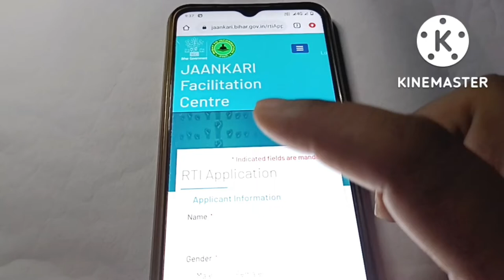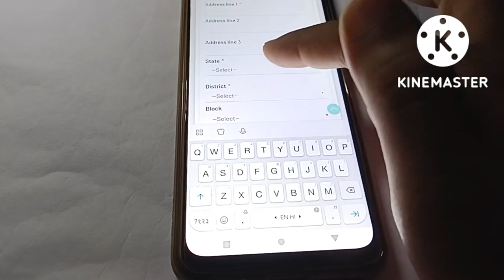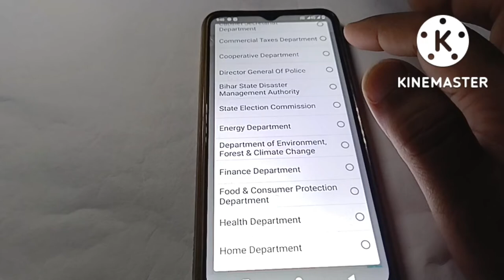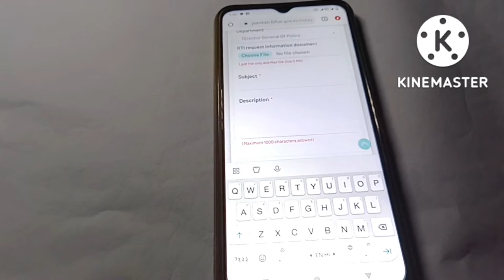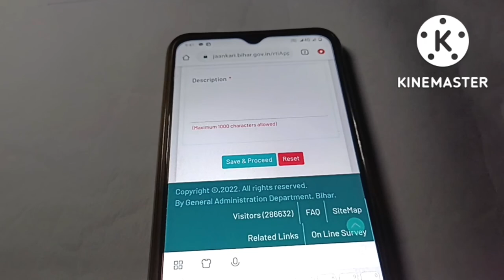rti 👍 how to file online rti?🙄 किसी भी विभाग में आनलाइन आर टी आई कैसे करें?